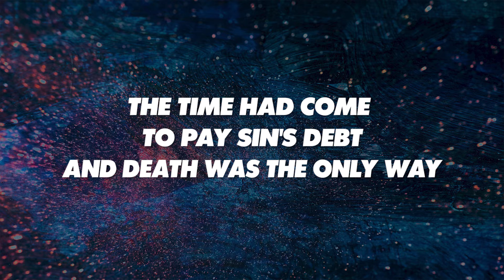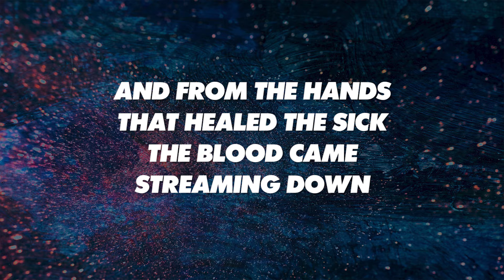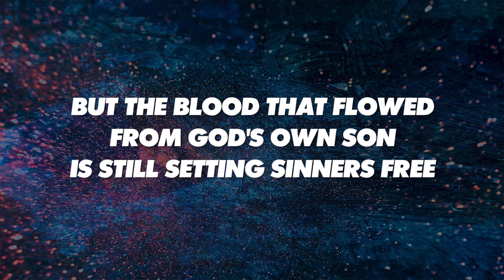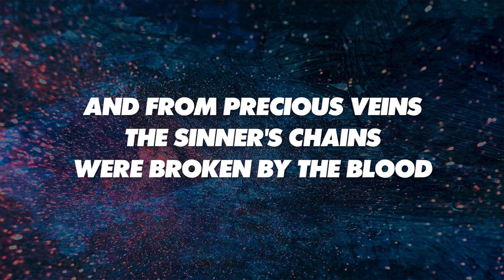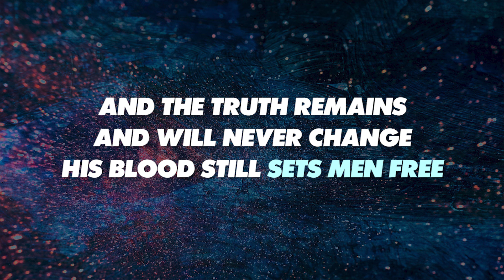HIS BLOOD STILL SETS MEN FREE - SATB (piano track + lyrics)